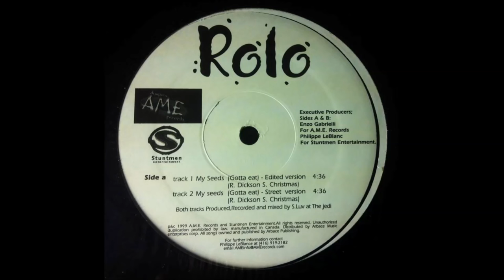Rolo - My Seeds